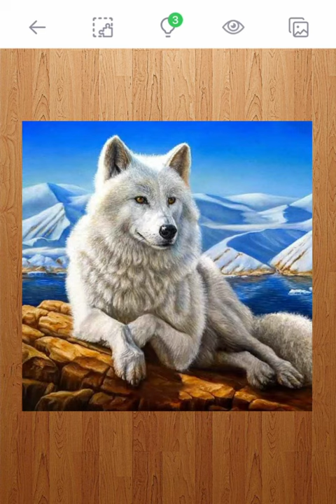230419 Jigsaw Puzzle Master N311 EN 800×1200